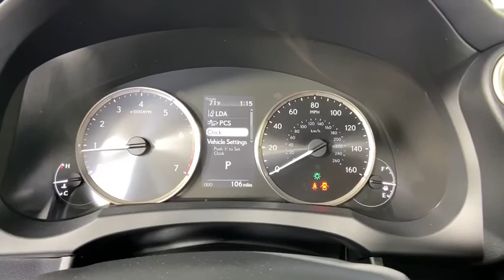2020 Lexus IS Duluth, Johns Creek, Buford, Suwannee, Lawrenceville, GA G201245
EMINENT WHITE New 2020 Lexus IS available in Duluth, Georgia at Hennessy Lexus of Gwinnett. Servicing the Johns Creek, Buford, Suwannee, and Lawrenceville, GA area.

ACCESSORY PACKAGE 2  -inc: Carpet Trunk Mat  Rear Bumper Applique  Key Gloves  Alloy Wheel Locks  Cargo Net,BLIND SPOT MONITOR W/REAR CROSS TRAFFIC ALERT,Turbocharged,Rear Wheel Drive,Power Steering,ABS,4-Wheel Disc Brakes,Brake Assist,Aluminum Wheels,Tires - Front Performance,Tires - Rear Performance,Temporary Spare Tire,Sun/Moonroof,Generic Sun/Moonroof,Heated Mirrors,Power Mirror(s),Integrated Turn Signal Mirrors,Rear Defrost,Intermittent Wipers,Variable Speed Intermittent Wipers,Fog Lamps,Daytime Running Lights,Automatic Headlights,Headlights-Auto-Leveling,AM/FM Stereo,Satellite Radio,MP3 Player,Bluetooth Connection,Auxiliary Audio Input,HD Radio,Requires Subscription,CD Player,MP3 Player,Steering Wheel Audio Controls,Bucket Seats,Power Driver Seat,Power Passenger Seat,Driver Adjustable Lumbar,Power Driver Seat,Driver Adjustable Lumbar,Power Passenger Seat,Pass-Through Rear Seat,Rear Bench Seat,Adjustable Steering Wheel,Trip Computer,Power Windows,Leather Steering Wheel,Keyless Entry,Power Door Locks,Keyless Start,Keyless Entry,Power Door Locks,Universal Garage Door Opener,Cruise Control,Adaptive Cruise Control,Climate Control,Multi-Zone A/C,A/C,Premium Synthetic Seats,Auto-Dimming Rearview Mirror,Driver Vanity Mirror,Passenger Vanity Mirror,Driver Illuminated Vanity Mirror,Passenger Illuminated Visor Mirror,Floor Mats,Keyless Start,Power Windows,Power Door Locks,Trip Computer,Security System,Engine Immobilizer,Traction Control,Stability Control,Traction Control,Front Side Air Bag,Telematics,Requires Subscription,Lane Departure Warning,Lane Keeping Assist,Lane Departure Warning,Tire Pressure Monitor,Driver Air Bag,Passenger Air Bag,Front Head Air Bag,Rear Head Air Bag,Passenger Air Bag Sensor,Front Side Air Bag,Rear Side Air Bag,Knee Air Bag,Child Safety Locks,Back-Up Camera